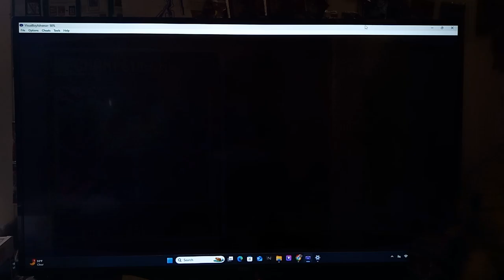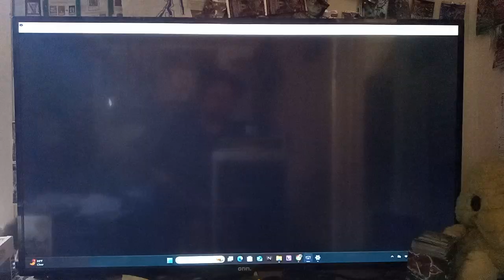Let's Play Yu-Gi-Oh! GX Duel Academy Part 80 - Crowler Demands We Rematch vs. Zane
Hi guys, how's it going? In today's episode, we start by having an Event Duel vs. Zane Truesdale. Crowler doesn't believe that we beat Zane, so we have to have a rematch in front of him to prove it wasn't a fluke.  We end up with a pretty good hand to start, and end up getting a x2 Bonus.  Along the way, I update you guys about a few things.  Later on we meet Torrey of the Seance Club for the first time.  Finally, we do some of the last Timed Duels to finish up the episode.

Yu-Gi-Oh! GX